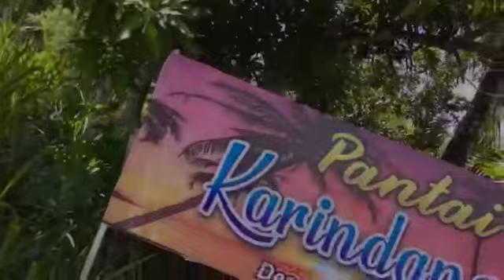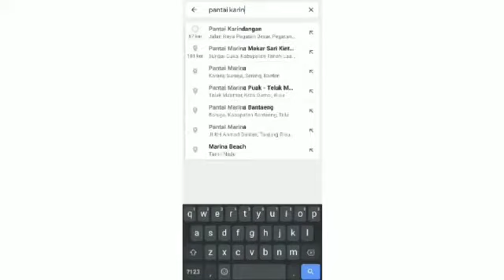Review Pantai Karindangan Pagatan